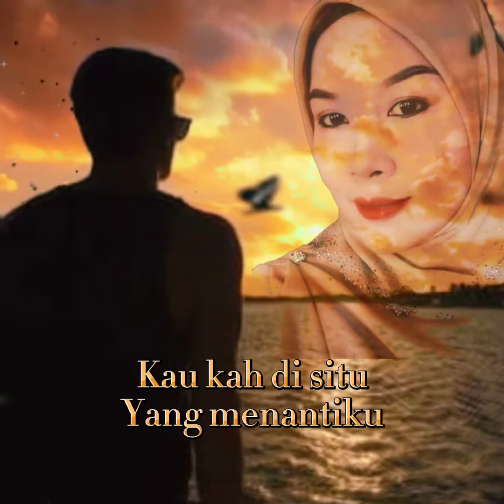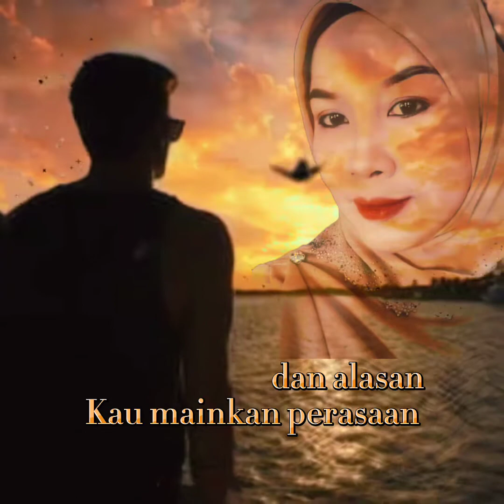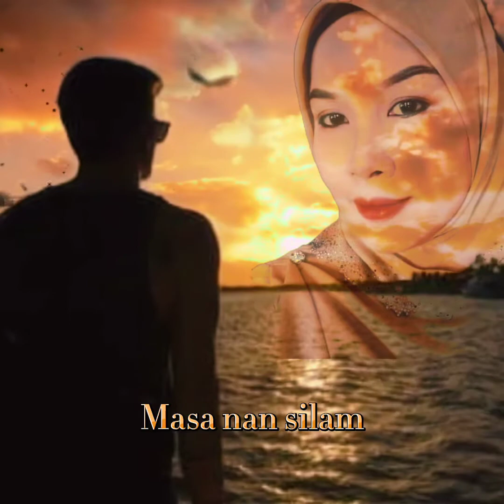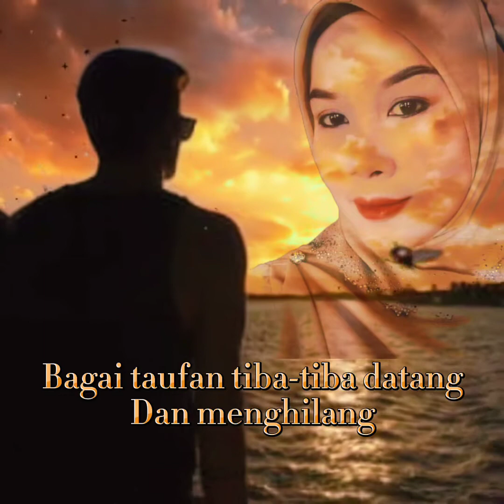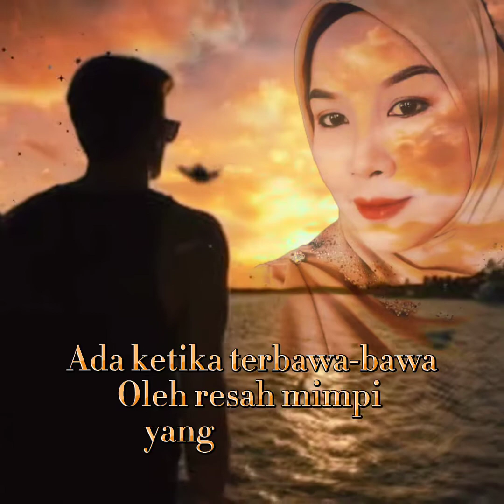Mimpi Yang Tak Sudah (Ibnor Riza)Lirik Video